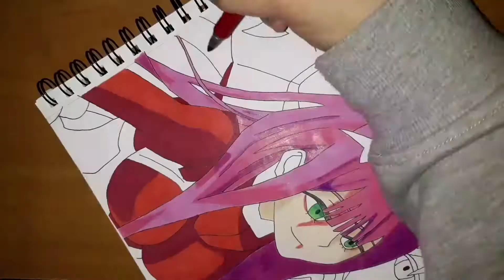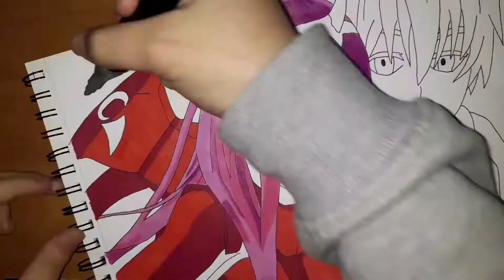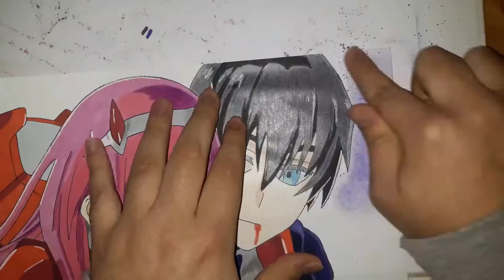| Dibujando a Hiro y Zero Two | Darling in the Franxx |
Wena cabros, como lo dice el título, el día de hoy haré un dibujo de Hiro y Zero Two de Darling in the Franxx, espero les agrade y que den un like con su respectiva suscripción.💥

"TheFatRat - MAYDAY (feat. Laura Brehm)" is free to use on YouTube.